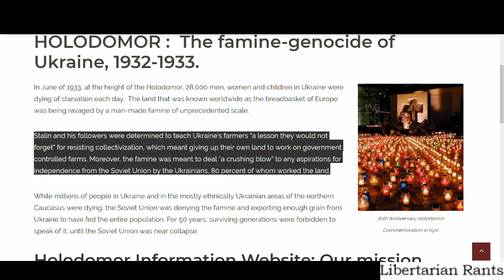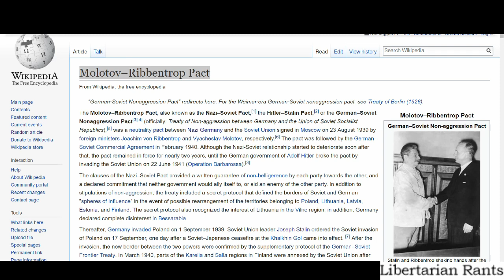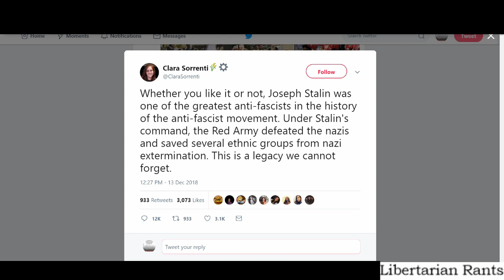Crazy Marxist on Twitter. Stalin, good. Hitler, bad.